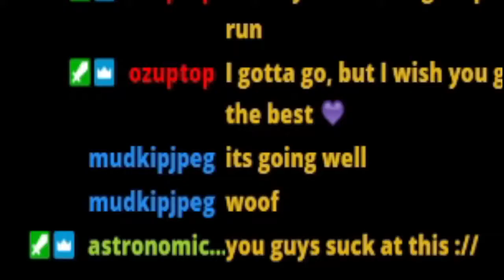We played Cool Math Games and Loved It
Me and Astro played Fire Boy and Water Girl! I have never in my life seen a better game. It's so well crafted and we were absolutely perfect at it. We did a flawless run, all in perfect time :]

This was streamed over on my Twitch account. Here's a link in case you want to come by!

I used OBS to record and Filmora9 to edit. Streamlabs OBS to stream.